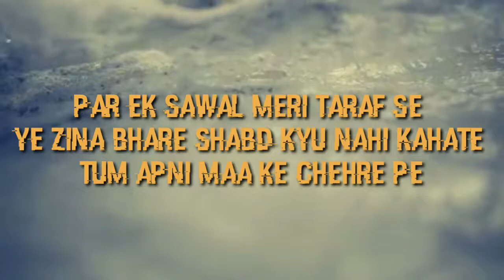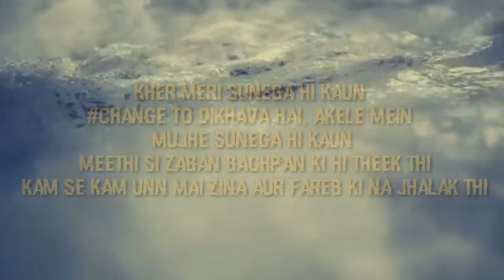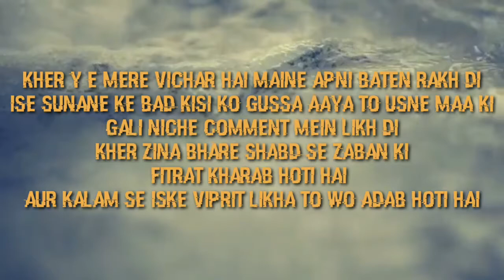ZINA | FREESTYLE HINDI POEM ON ABUSIVE WORDS WE SPEAK OFTEN | HINDI INSPIRATIONAL POEM | RAJA RANJAN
Zina
Written By:- Raja Ranjan
Voiceover By:- Raja Ranjan.

Meaning of the Poem:- In this poem I have talked about how as a youngster we use so much of abusive words which are somewhere not good in terms of expressing your feelings with anyone even talking with a friend family or a brother or sister using of abusive words on a regular basis somewhere makes you frustrated and it also brings anger issues on your face so this poetry is dedicated that how we can reduce abusive words in a day-to-day living.

PEACE BEEHAPPY...

10 best hindi poems
10 best hindi motivational poems
10 best inspirational poems in hindi
Poems